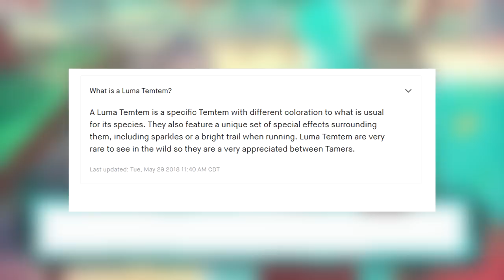Is Temtem The Modern Pokémon Game We've All Been Waiting For?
Temtem just got announced and it is currently on Kickstarter and it has gotten me so hyped. Is Temtem The Modern Pokémon Game We've All Been Waiting For?

Music From:
-TheFatRat - Fly Away feat. Anjulie